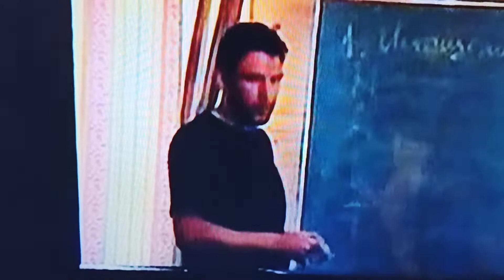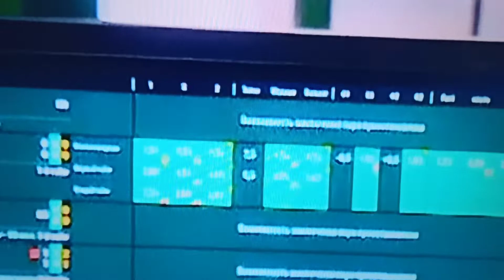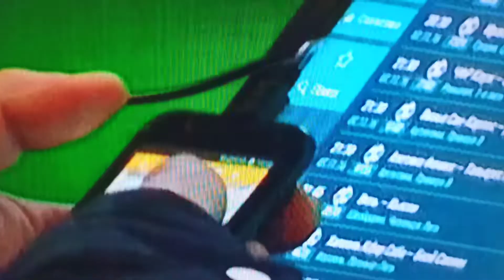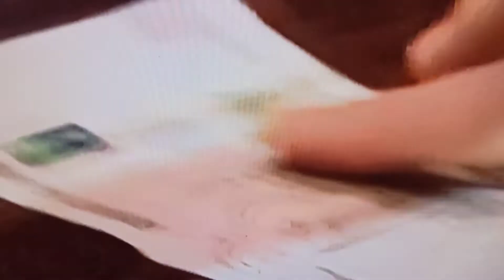Как букмекерскик конторы работают на самом деле?